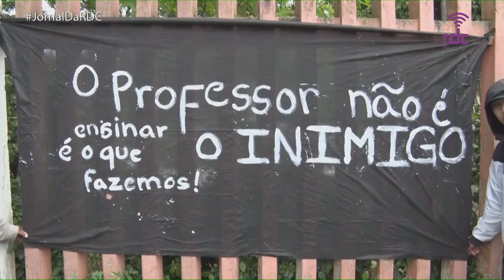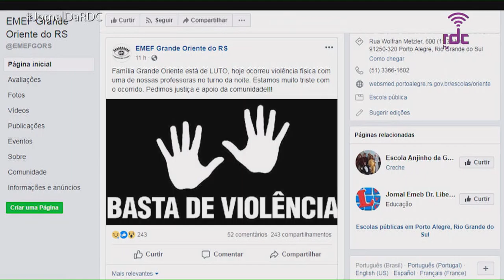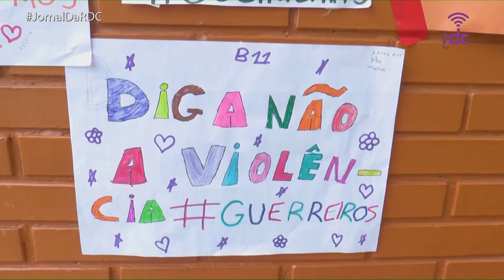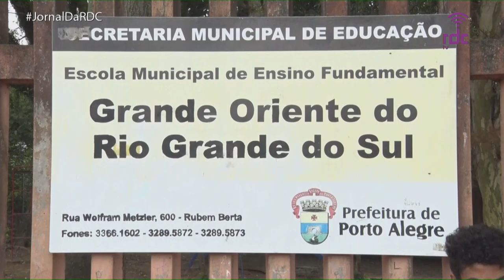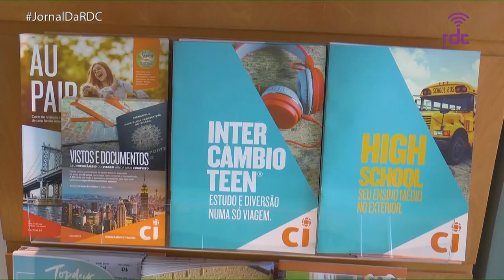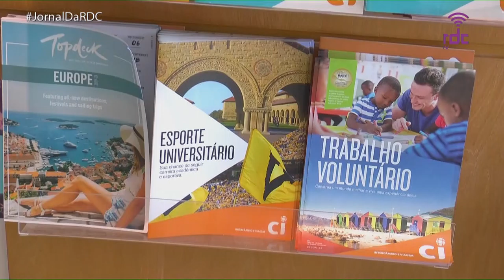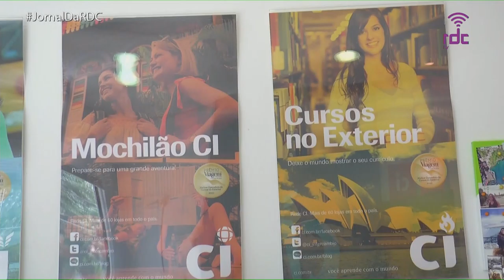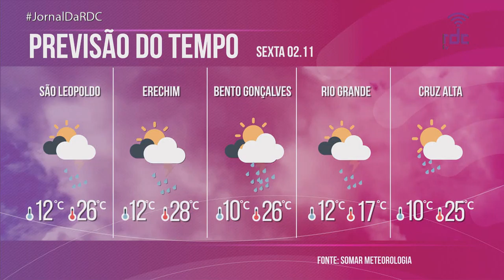RDC Tv - Jornal da RDC 01/11/18 (Completo)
Jornal da RDC 01/11/18